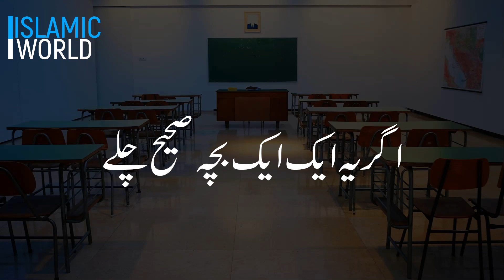UMAT | TEACHER | NABI WALAY IKHLAQ | Emotional Whatsapp Heart Touching Status | Tariq Jamil Status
Topic: - UMAT | TEACHER | NABI WALAY IKHLAQ

tariq jamil
WhatsApp Status
Best bayan
Best WhatsApp